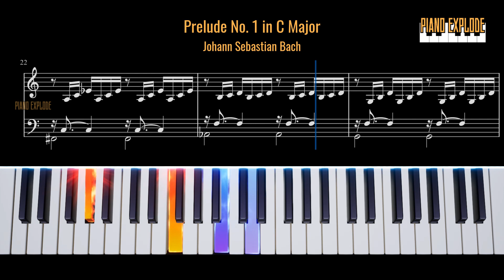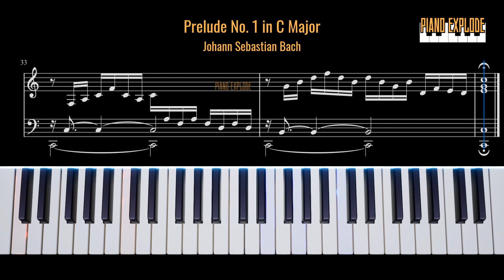Prelúdio Nº 1 em Dó Maior - Johann Sebastian Bach | Tutorial Fácil de Piano + Partitura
O Prelúdio e Fuga em Dó Maior, BWV 846, é uma composição para teclado escrita por Johann Sebastian Bach. É o primeiro prelúdio e fuga do primeiro livro de O Cravo Bem Temperado, uma série de 48 prelúdios e fugas do compositor. Uma versão inicial do prelúdio, BWV 846A, é encontrada no Klavierbüchlein für Wilhelm Friedemann Bach.